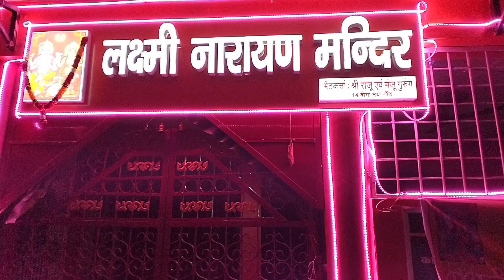संसारी माता आज 29 व स्थापना दिवस हमारे गांव के मन्दिर का